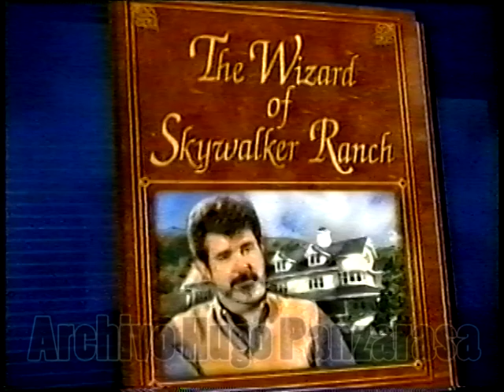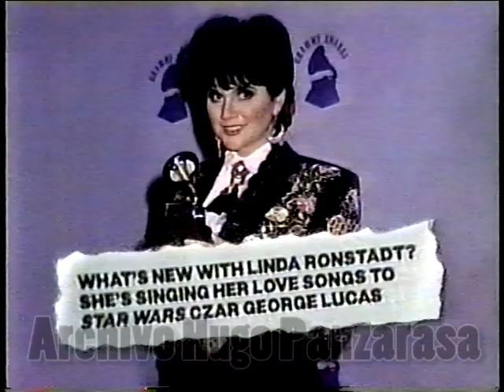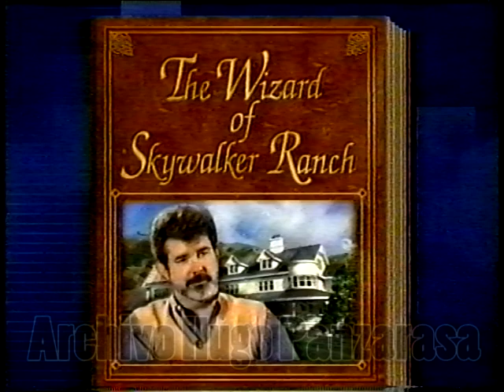George Lucas The Wizard of Skywalker Ranch / 16 Noviembre 1989 / Diane Sawyer ABC NEWS Prime Time